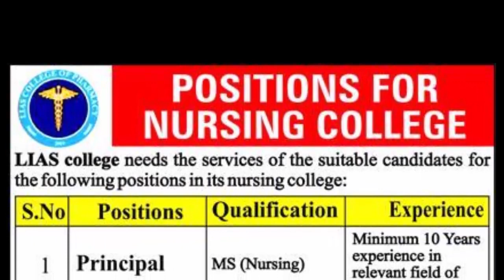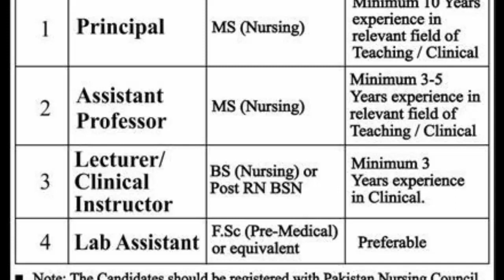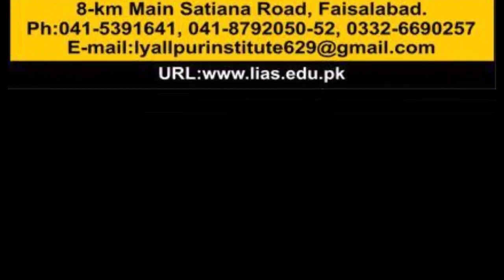Nursing College Jobs